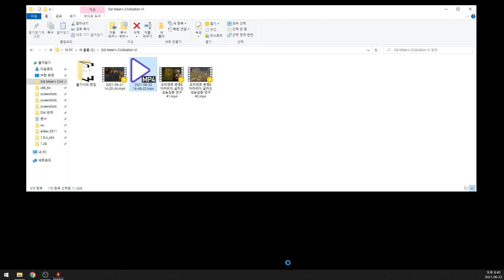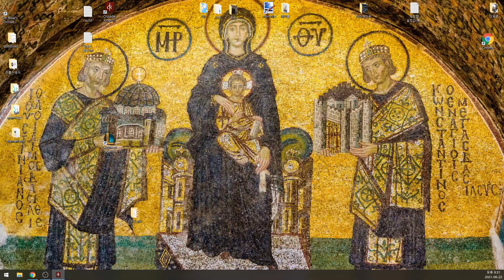오리엔트 크킹3 신성로마제국 합스부르크 오스트리아#2